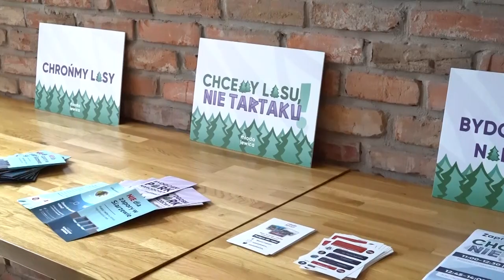10.07.2023 - Chcemy Lasu, Nie Tartaku! - panel dyskusyjny w Grudziądzu